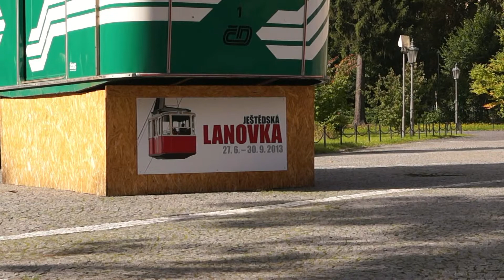muzeum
galerie a muzeum Liberec